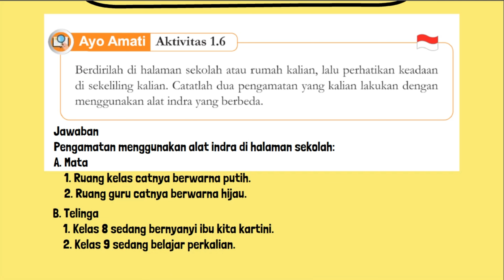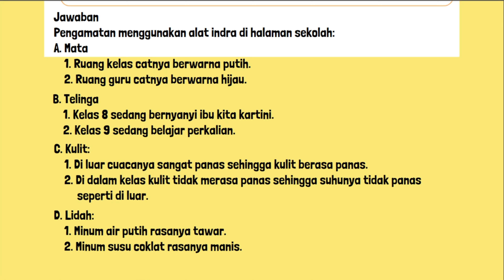Berdirilah Di Halaman Sekolah Atau Rumah Kalian, Lalu Perhatikan Keadaan Di Sekeliling Kalian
Ayo Amati Aktivitas 1.6 Kunci Jawaban IPA Kelas 7 Halaman 14 kurikulum merdeka. Berdirilah di halaman sekolah atau rumah kalian, lalu perhatikan keadaan di sekeliling kalian. Catatlah dua pengamatan yang kalian lakukan dengan menggunakan alat indra yang berbeda.